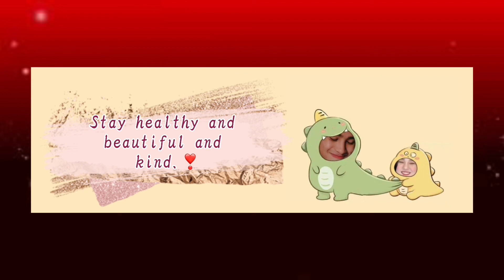DONBELLE: The unbothered loveteam | DonBelle Endgame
Stay healthy and beautiful and kind.

DonBelle endgame.